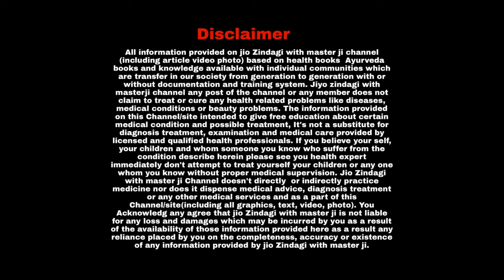गोलगप्पे खाना कितना खतरनाक हो सकता है इस खट्‌टे-मीठे पानी से , जॉन्डिस और अल्सर हो सकता है